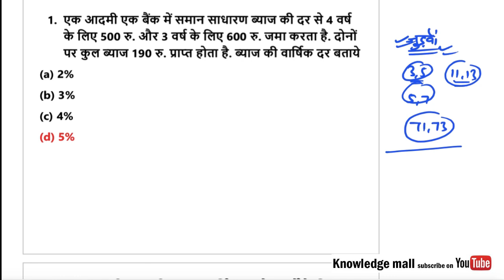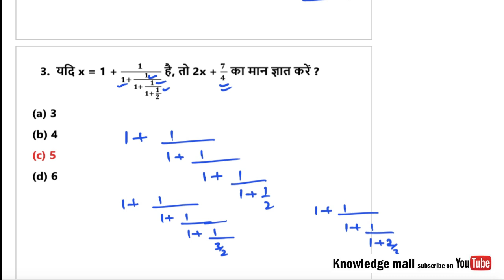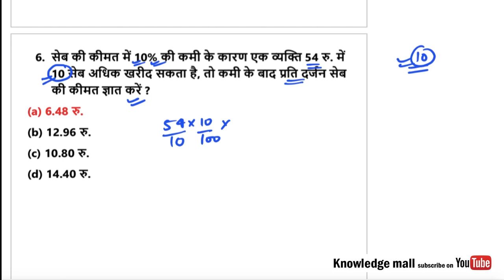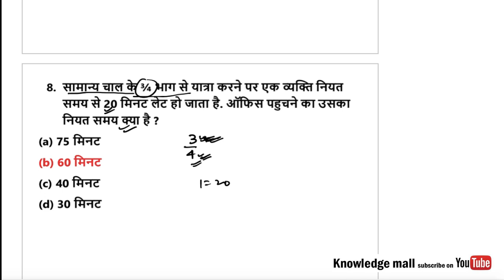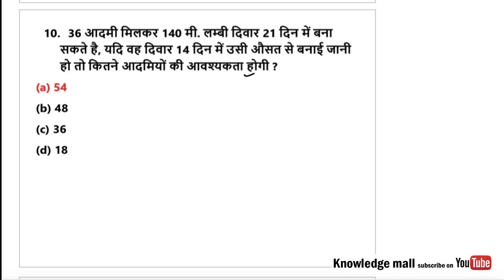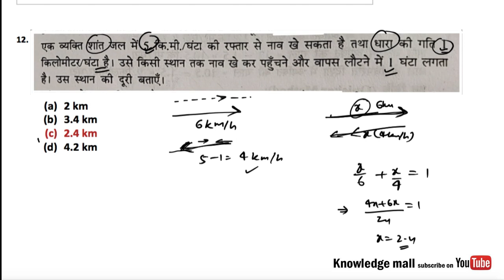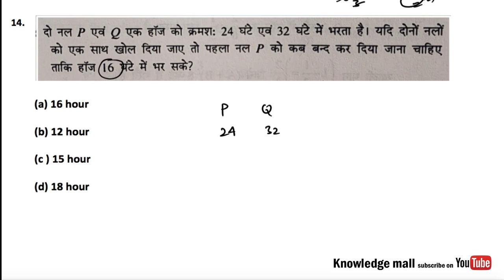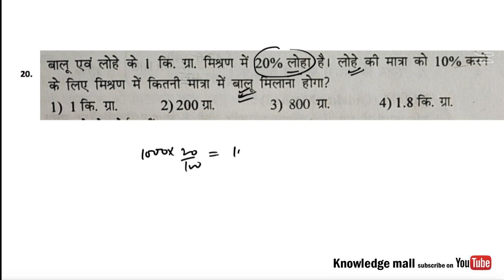Math Practice Set for Bihar Daroga Mains 2020 , Bihar SSC Mains 2020, NTPC , SSC Exam 2020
Math Practice Set for Bihar Daroga Mains , Bihar SSC, NTPC , SSC Exam 2020

Set 1 Questions

Set 2 Questions

Set 3 Questions

Set 4 Questions